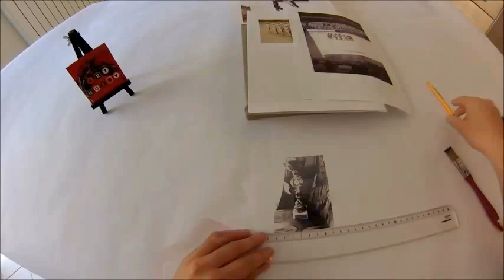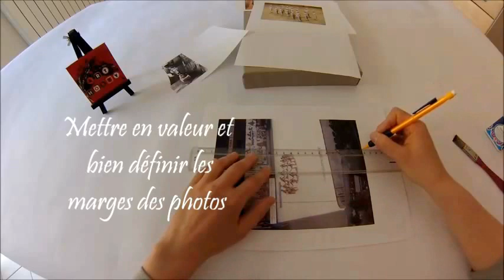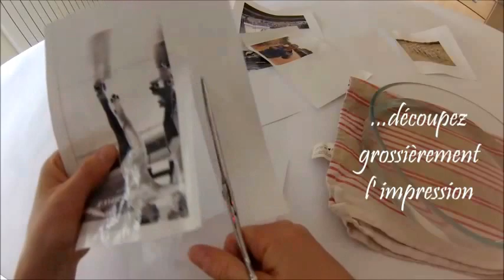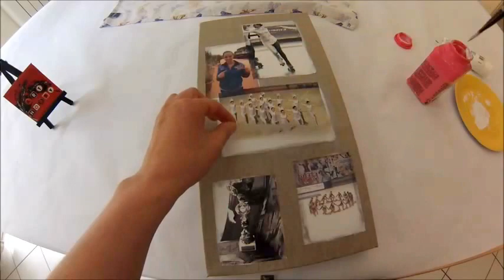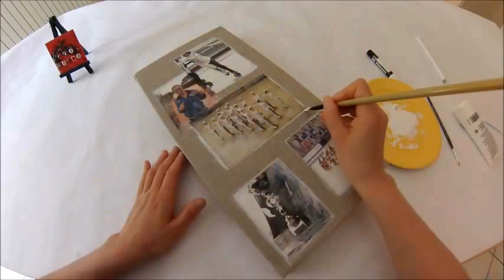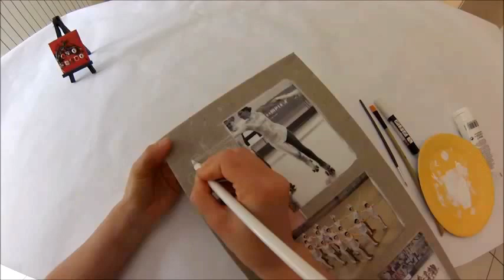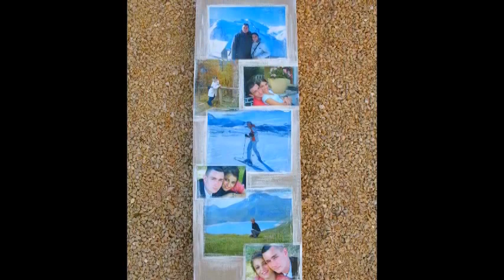Comment utiliser le TRANSFERT D' IMAGE sur toile avec plusieurs photos, idée déco Noël HD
Une vidéo pour apprendre à bien utiliser le transfert d'image et mettre en valeur plusieurs photos sur châssis avec un mélange de techniques…transfert d’image, peinture, et quelques touches d’art graphique !

Il n y a pas beaucoup de marques qui proposent ce genre de produit. Le plus célèbre est le transcryl de Lefranc Bourgeois. Mais il existe d’autres marques comme VBS ou le Medium transfert de chez Cléôpâtre. Ils ont comme point en commun d’être très fluide et de créer un film plastique par-dessus les images. Il existe aux Usa des produits plus épais qui permettent des résultats plus rapide.
Bien sélectionner la photographie à sélectionner
L’on peut utiliser toutes les photos issues de l’impression même les impressions à jet d’encre des imprimantes. Il est nécessaire que le papier ne soit pas glacé ou vernis car dans ce cas le produit ne pourra pénétrer dans le papier. Les zones en blanc de l’image seront transparentes car ces zones ne contiennent pas de pigments.
Application du Transcryl : Si vous utilisé une image qui qui vient d’etre imprimé laisser sécher. Protéger votre plan de travail avec une feuille plastique ou de la toile cirée. Appliquez le transcryl en une couche sur le papier découpé, image pré-imprimé à transférer. Faites déborder la couche de transcryl d’un centimètre tout autour de l’image à transférer. Laisser sécher 20 minutes. Puis, appliquer la deuxième couche, en la croisant par rapport à la première. Recommencer cette opération encore une fois, toujours en croisant les couches. Bien laisser sécher entre chaque couche de 15 à 20 minutes. Il est possible de passer trois vois quatre couches pour plus sure que la peau d’image ne se déchirera quand on enlèvera le papier d’impression.
Après 24 heures de séchage : Découper en prenant une marge de 0.5 cm de large tout autour de l’impression ainsi plastifiée.
Immerger le papier dans l’eau tiède environ de 20 à 30 minutes, afin de favoriser le décollement du transfert.
Enlevez le papier d’impression : Pelez le papier au dos de l’impression, en le roulant avec les doigts ou au moyen d’une éponge à dos gratteur humide. Dégager ainsi le film plastique sur lequel l’image sera reproduite.
Temps de séchage du film plastique : Etaler le film plastique obtenu (transfert) sur une surface bien lisse et essuyer-le avec un papier absorbant, laisser sécher 6 heures.
Choix du support : Tous les choix de support sont possible. Eviter quand même les supports qui s’effrite où la peinture écaillée. Appliquez une couche de transcryl sur votre support. Collez ensuite votre transfert et éliminez les bulles d’air avec un rouleau dur, ou doigt. Pendant cette étape, il est possible de créer des effets de textures en créant des pliures sur le film. Vous disposez que quelques minutes avant que la colle sèche pour réaliser des effets, donc si vous n’êtes pas satisfait , vous aurez encore le temps pour recommencer. Laissez sécher l’objet réaliser 24 heures.
L’inconvénient avec le transcryl c’est que la procédure est longue. Mais il est possible d’accélérer le processus à condition d’accepter que la qualité du rendu final soit moins bonne.